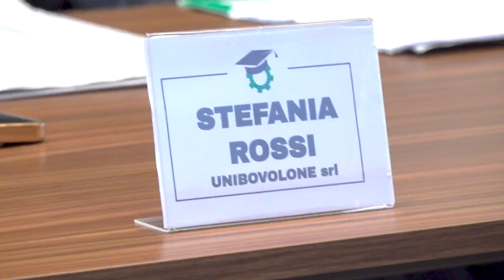Recap - I Piani Operativi - 22/10/2024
Complimenti ai nuovi consulenti certificati Futuro Senza Sorprese: Filippo Cianelli, Pantaleoni Paloma, Turchi Fabrizio, Matteo Marchesan, Rossi Stefania, Failla Chiara e Antonio Borriello!

Alla prossima ragazzi 💪